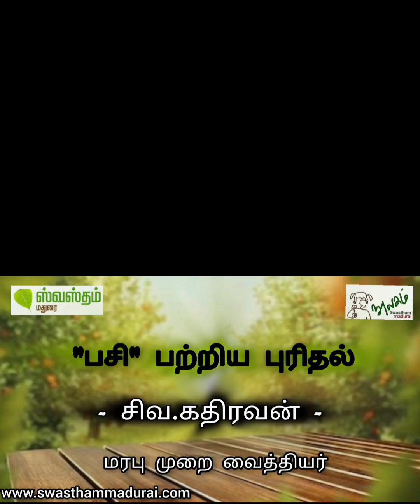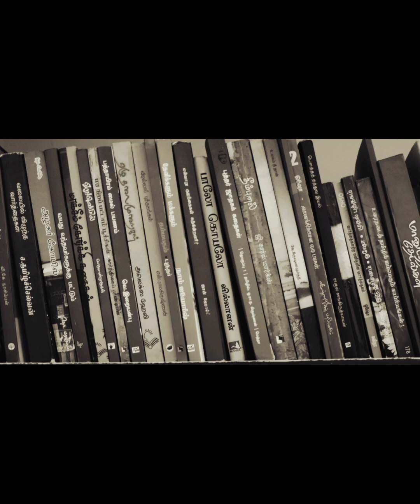பசி பற்றிய புரிதல் - சிவ.கதிரவன்